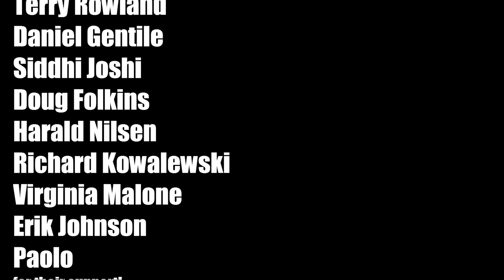Blackbird by The Beatles (solo bass arrangement) - Karl Clews on bass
My arrangement, for 4-string electric bass guitar, of The Beatles' Blackbird.

Blackbird is a song by the English rock band the Beatles from their 1968 double album The Beatles (also known as "the White Album"). It was written by Paul McCartney and credited to Lennon–McCartney, and performed as a solo piece by McCartney. When discussing the song, McCartney has said that the lyrics were inspired by hearing the call of a blackbird in Rishikesh, India, and alternatively by the unfortunate state of race relations in the United States in the 1960s.
McCartney explained on Chaos and Creation at Abbey Road, aired in 2005, that the guitar accompaniment for Blackbird was inspired by Johann Sebastian Bach's Bourrée in E minor, a well-known lute piece, often played on the classical guitar. As teenagers, he and George Harrison tried to learn Bourrée as a "show off" piece. The Bourrée is distinguished by melody and bass notes played simultaneously on the upper and lower strings. McCartney adapted a segment of the Bourrée (reharmonised into the original's relative major key of G) as the opening of Blackbird, and carried the musical idea throughout the song.
Blackbird has been covered many times, by both pop/rock and jazz artists, notably including  bassist Jaco Pastorius in 1981.